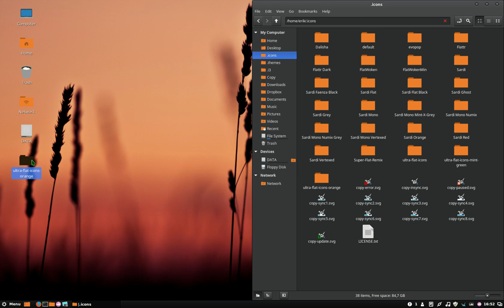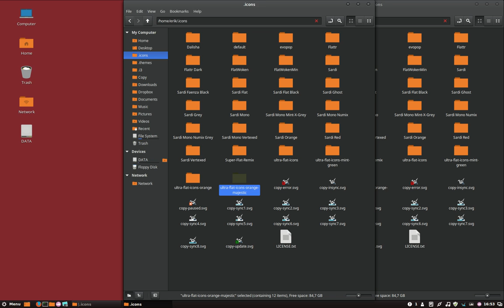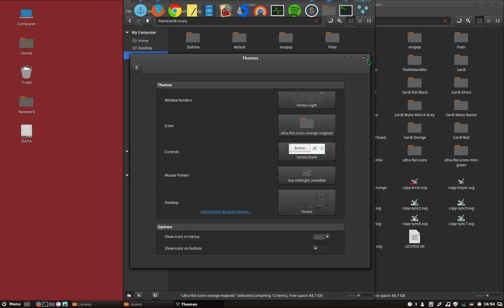how to adjust or make new icons with some scripting knowledge - 2/2 - administrative phase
You can make new icons by changing them. Some of the icons are in .svg format. That means you can open them as files. If you can open them, you can change them. Replace colors etc...
In this way you can achieve goals that would take hours in seconds.

Here we have to make sure Linux recognises this is a new theme.
index.theme should be changed and the folder and you are good to go.